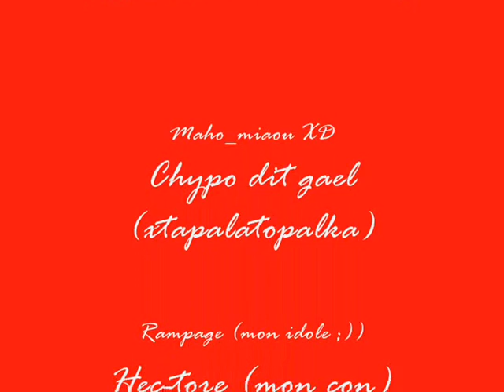Evere Green Dofus [gou]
Voicie ma premier video de sacri ^^